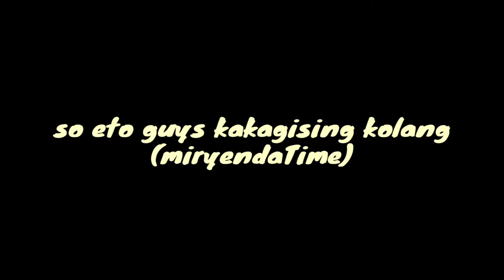Bakit nahihiya si cyrus!?😂 -Vlog | christian pelaez❤️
social media acc:
fb,ig,twit,: CHRISTIAN PELAEZ 🙏✨